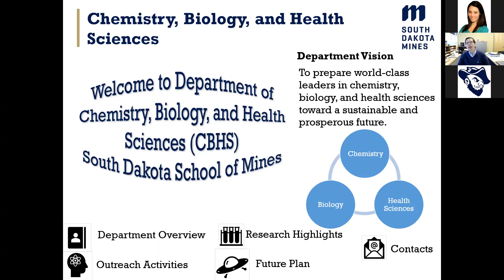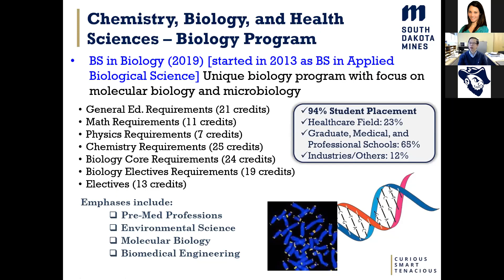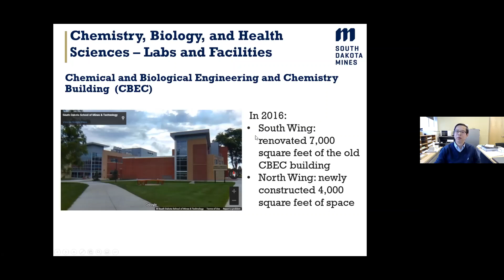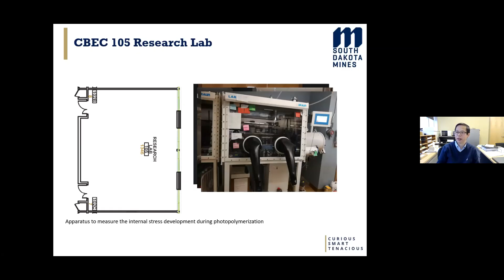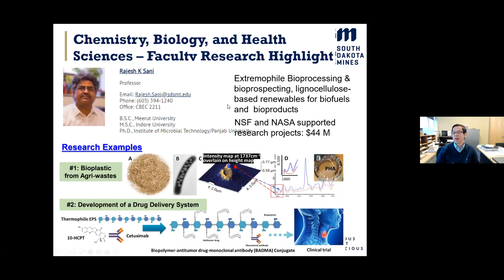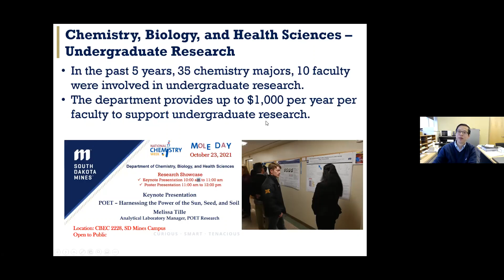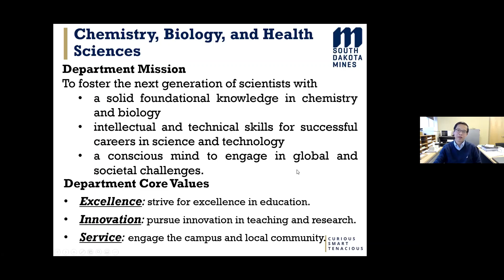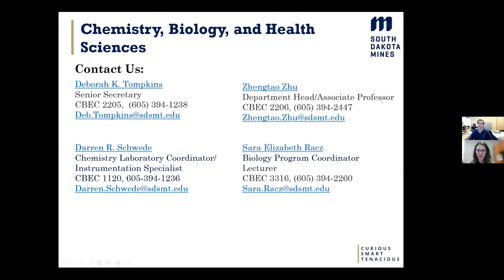Digital Department Update: Chemistry, Biology, and Health Sciences